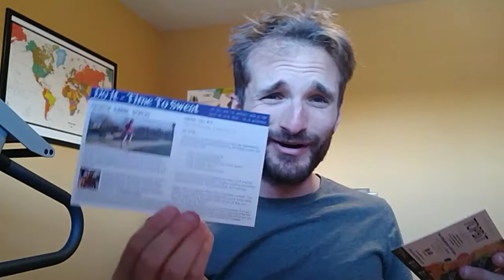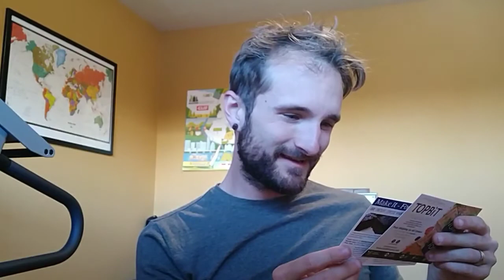Dec 2017 Stridebox!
- =O=P=E=N=M=E=

Want a FREE vegan meal plan? to learn more about the weekly recipe series!

👨‍🎓BSc in Nutrition
🏃I help runners ↓
💪Crush their goals,
🙌Increase motivation,
👨‍⚕️Decrease injury.

 ↓My Fave Running Gear ↓
Vegan multi: code "KYLE" at livewholier.com
Vegan Protein Powder
Trail Shoe
Running Book
Running belt 1
Running belt 2
Running Vest
Foam Roller
Massage Gun
Travel Duffle
Trucker Hat
Running Visor

→ Email updates:
→ My Shoe Size: 10 men's US sizing
→ Shirt Size: Small
→ Mailing Address:

Kyle Kranz
2214 Central Blvd